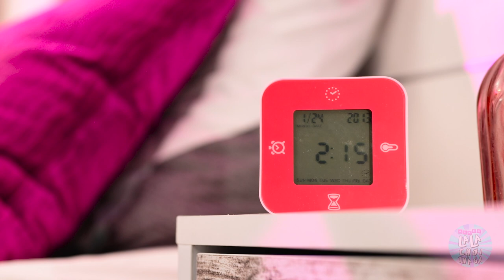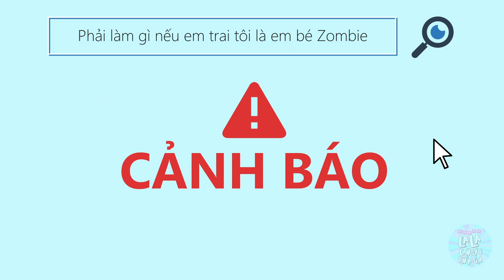BÀ BẦU Bình Thường VS BÀ BẦU Gamer - EM TRAI Tôi Là EM BÉ ZOMBIE - La La Chơi Thả Ga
MẸ của bạn đang mang thai và bạn THỰC SỰ muốn có một em trai nhỏ👶 Nhưng điều gì sẽ xảy ra nếu thay vì một EM BÉ thông thường, một EM BÉ ZOMBIE được sinh ra? 🙄 Bé sẽ đáng yêu hay đáng sợ? Bé sẽ muốn ăn gì? 🍖 Và liệu bạn có hòa hợp với bé không? 😏 Hãy xem trong video hài hước của chúng tớ nhé!